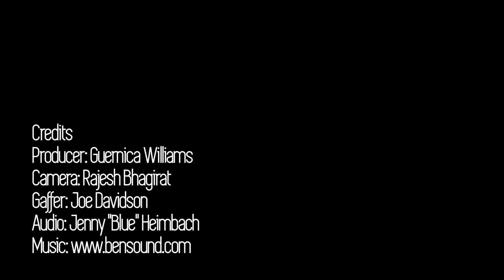Dr. Marco Clark Speaks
Dr. Marco Clark is CEO and founder of Richard Wright Public Charter School for Journalism and Media Arts. America's toughest principal talks about how he is actively changing the narrative through his Man the Block Movement, and weighs in on the black males narrative in media.